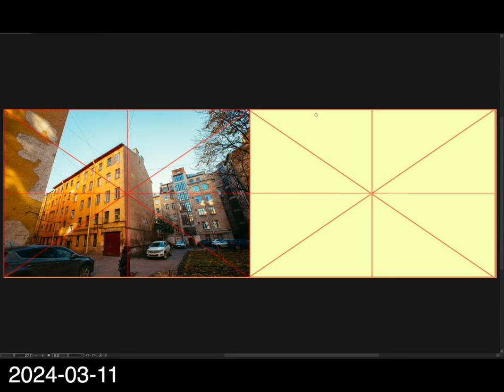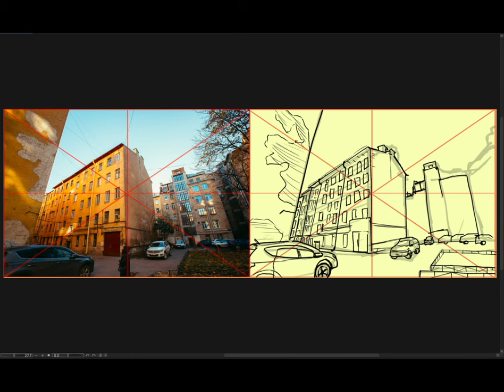[Background Sketch] 2024-03-11 月曜日